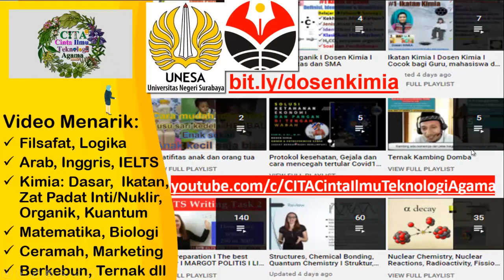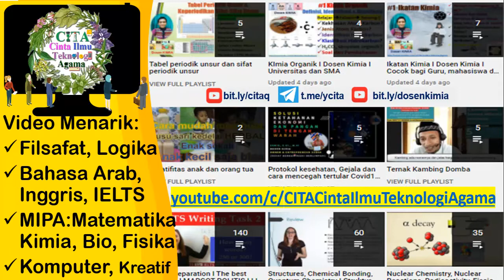Percobaan kimia redoks dan katalis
Percobaan kimia PK dan Bawang merah. Percobaan ini termasuk percobaan redoks antara KMnO4 dan SO2 yang ada di bawang merah. Selain percobaan kimia redoks juga percobaan dengan Katalis dan tanpa Katalis asam sulfat yang bisa diperoleh dari air aki.
Percobaan ini bisa dilakukan di rumah maupun di laboratorium. Jika anda kurang sukses melakukan percobaan ini islahkan lihat di bagian terakhir deskripsi ini, solusi supaya percobaan anda berhasil.
Supaya lebih faham materi redoks dan elektrokimia serta katalis silahkan lihat video yang lain di
dan
Semoga sangat bermanfaat dan semoga berkah ilmunya.

Bagi mahasiswa, siswa, guru dll yg mau Video Pembelajaran, Kreatif, Menarik dan bermanfaat dari dosen

IELTS preparation I English Course I The best Teacher I MARGOT POLITIS I LIZ I Emma:

ilmu komputer dan programmer: MIT Computer Science and Programs I Ilmu dan Program Komputer

Protokol kesehatan, Gejala dan cara mencegah tertular Covid19 serta solusi ketahanan ekonomi dan pangan di tengah wabah:

Penyebab dan solusi kurang suksesnya percobaan redoks antara KMnO4 dan SO2 yang ada di bawang merah yaitu KMnO4 belum habis bereaksi sehingga larutan belum berubah menjadi bening. Solusinya
1. Konsentrasi KMnO4 yang dilarutkan di dalam air, jangan terlalu banyak. Jika terlanjur kebanyakan, maka diencerkan dg air
2. Tambah dengan irisan bawang merah
3. Jika konsentrasi katalisnya kecil, bisa dipekatkan dengan cara diuapkan atau ditambah katalis yang lebih banyak konsentrasinya
Jika anda melakukan percobaan diaatas merasa kurang sukses, Sebenarnya percobaannya tidak gagal, hanya waktu reaksinya yang lebih lama karena banyaknya KMnO4 yang dilarutkan atau sedikitnya bawang merah. Tetap semangat.